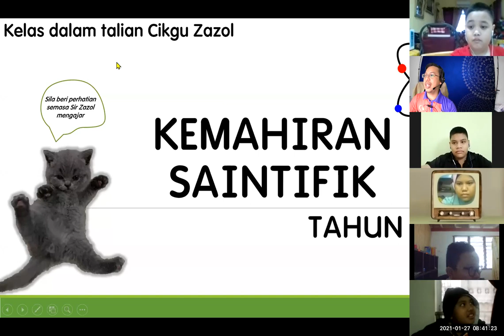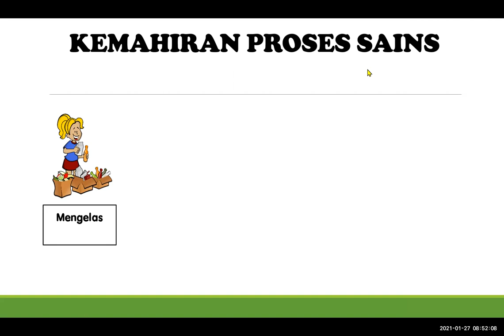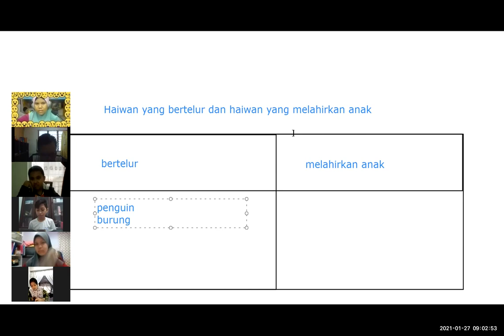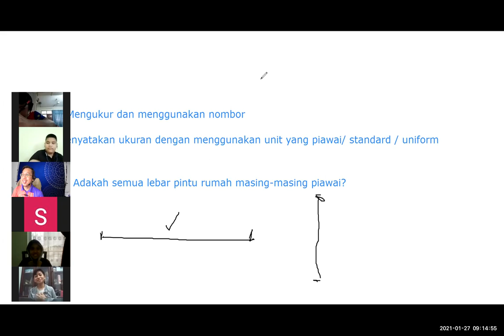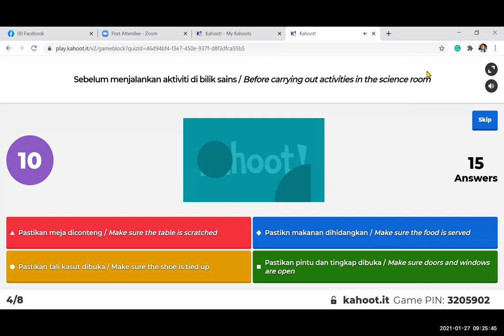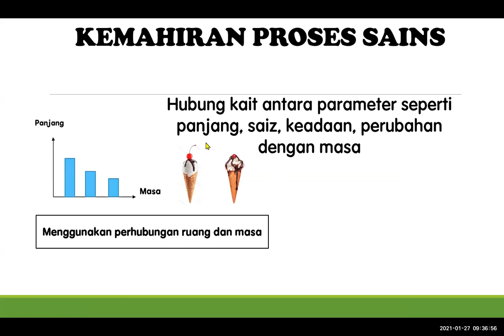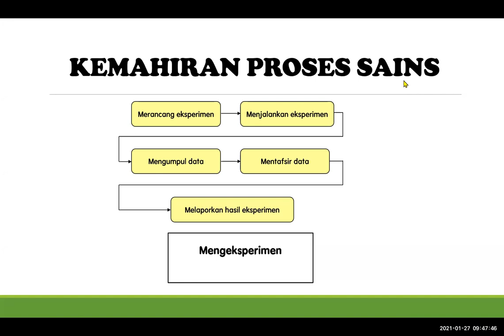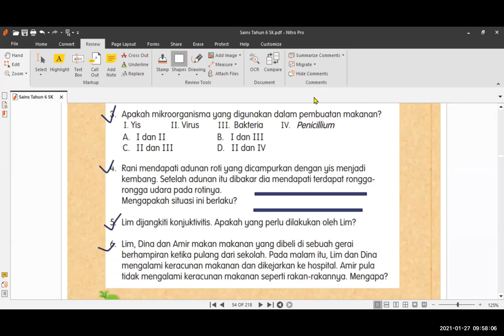6 Delta 27 Jan 2021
Kemahiran Proses Sains